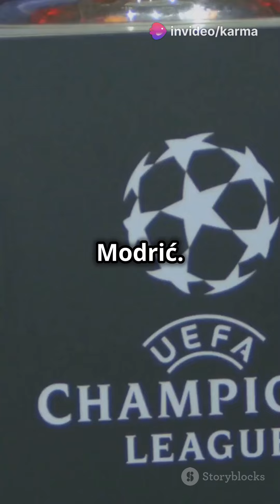Luka Modrić: The Legend Continues!